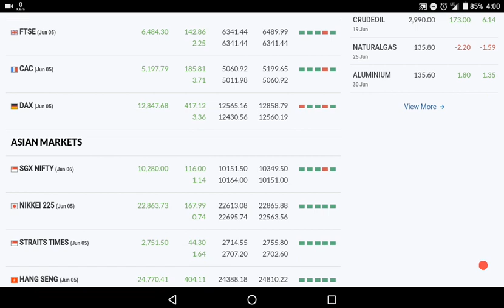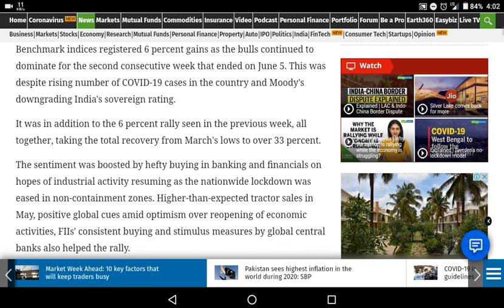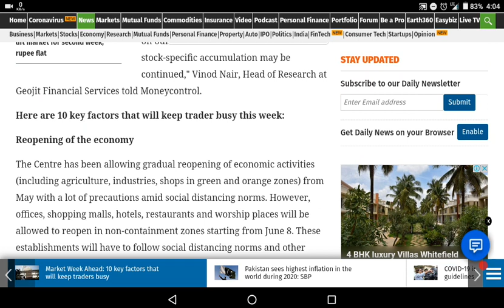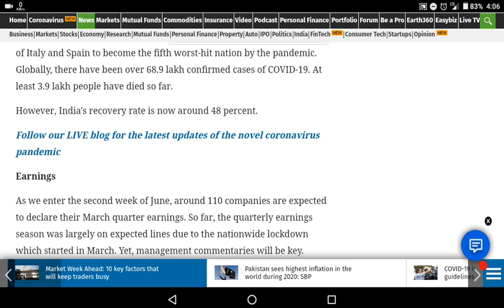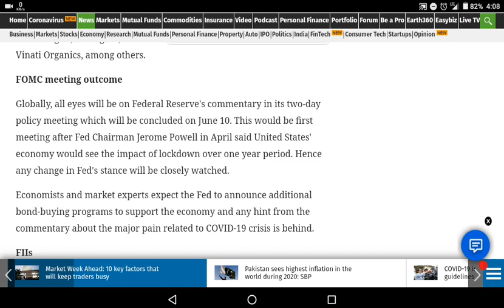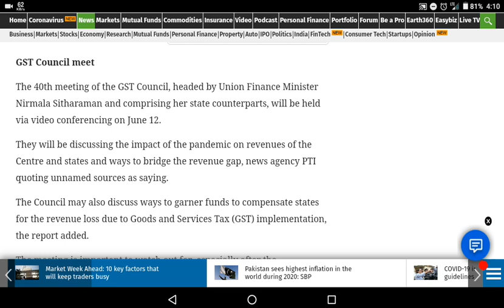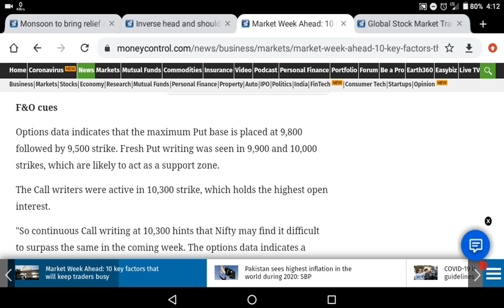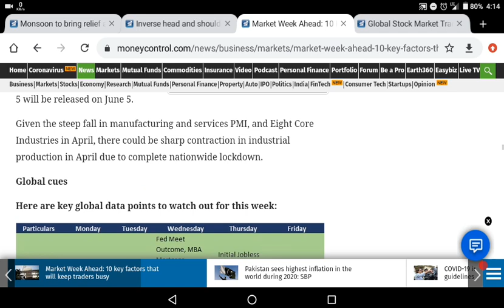Market Week Ahead: 10 key factors that will keep traders busy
Hi Friends,

           This video contains top 10 things most important for traders and investors should look out market sentiments and upcoming events for coming week.

Especially pls watch FOMC Meet, GST Council Meet in this week will be happened in June 10 and June 12 respectively.

Pls watch video fully.

I am sub brokers of Alice Blue, if you want to open new account pls use below mentioned link..